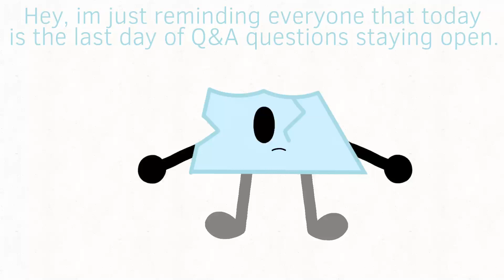Last day for Q&A request (read description) (closed)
It the last day before I close the request. If you haven’t asked any questions yet and still want to, go to that video. Any questions put in the comments of this video will not be answered. You must put your questions on the comments of the Q&A video.
As for the frame at the end, I didn’t want to spoil to much about what meme I’m doing so I had to use a simpler frame.